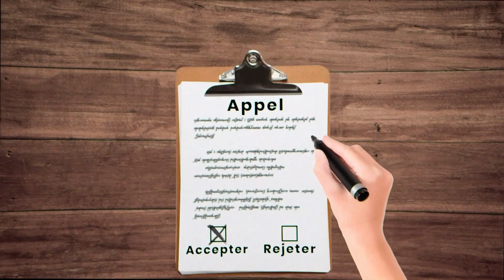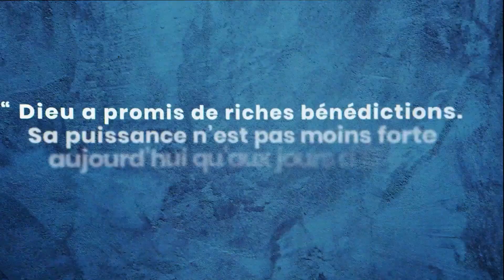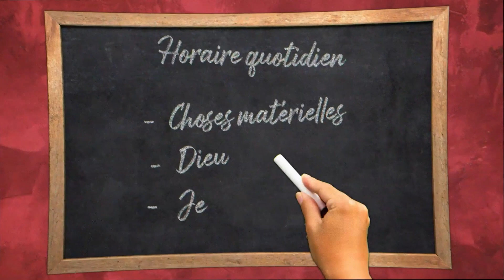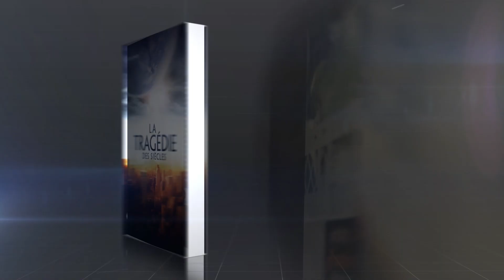Jean-Luc Chandler - Dans la chambre haute - Samedi 27 Mai 2023